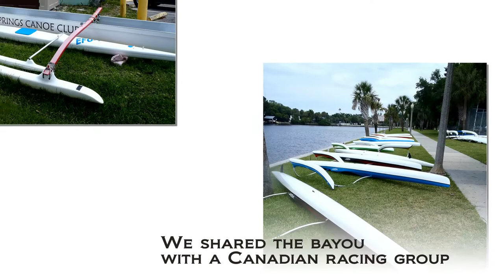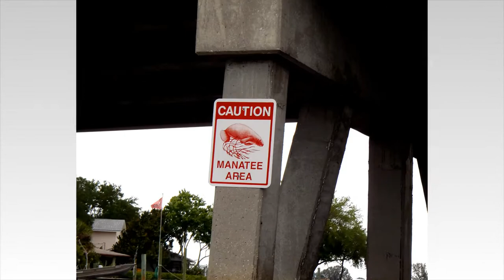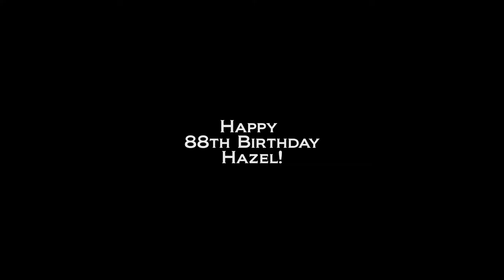TheWindkyakers - Tarpon Spring Bayou Apr 30, 2014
Spring Bayou in Tarpon Springs, Anclote River paddle ending with a birthday song for our most senior paddling member, 88 year old Hazel Kirk